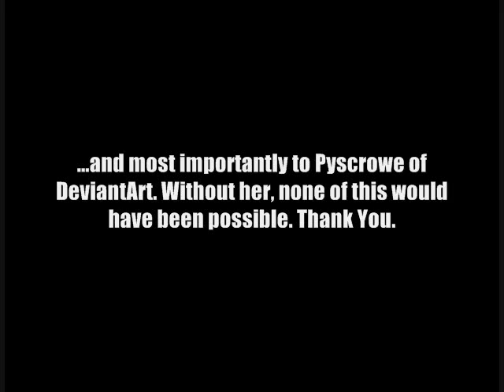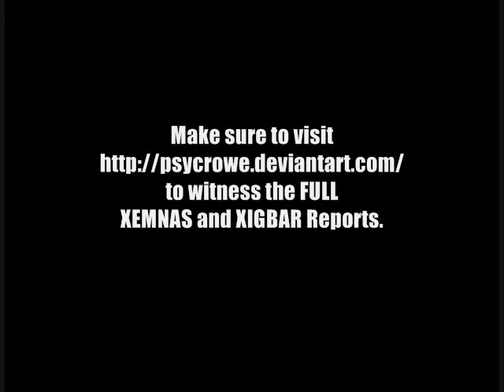Organization XIII Volume 3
Many of you requested it and I finally made it. This is the third installation of Psycrowe's Organization XIII Comics. It is however missing a tiny portion of comics that have not been created by Psycrowe yet. Well anywayz, enjoy :)

F.A.Q.:
Q) Who is the guy in the first part of Episode 12?
A) That's just the Melodious Nocturne, Demxy before he gets a trim lol

Q) What songs from KH did you use?
A) You'll find that answer in the credits.

Q) What font did you use and how can I get it?
1) Go to dafont.com and search "Kingdom Hearts"
2) Click download and save it to your desktop.
3) Open up Control Panel and: a) If it appears as classic view, open up the FONTS folder b) If it appears as category view, click on APPEARANCE AND THEMES and then click FONTS on the left task bar c) If you have Windows Vista, click on APPEARANCE AND PERSONALIZATION and then click on FONTS d) If you have a Mac, I can't help you.
4) Drag the font from your desktop to this folder, which should contain various other fonts.
5) After dragging and dropping the font, if it still appears in your desktop, you may delete it (from your desktop of course).
6)Now you may use it in any application that allows multiple fonts such as Microsoft Word and Windows Movie Maker. Have fun with it :D

USED WITH PERMISSION FROM PSYCROWE